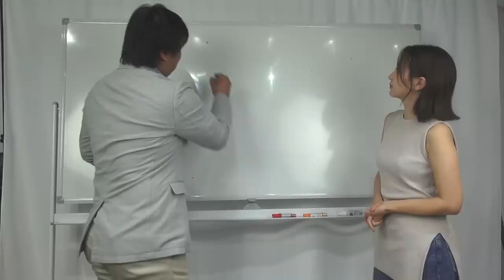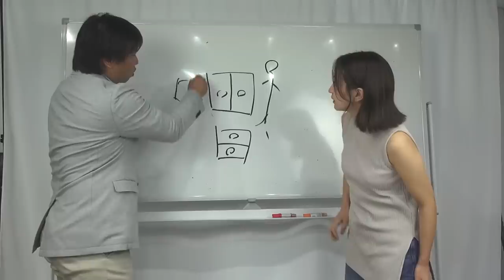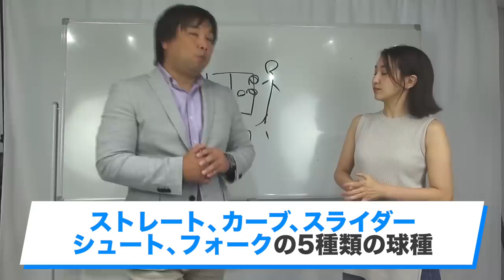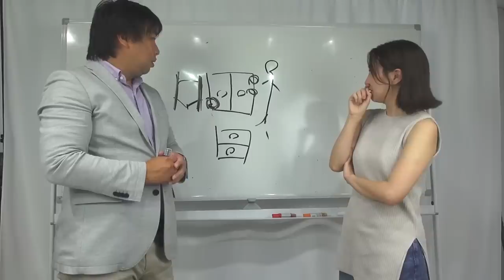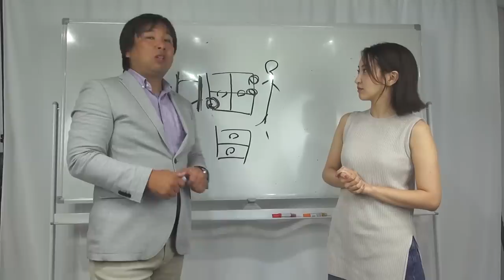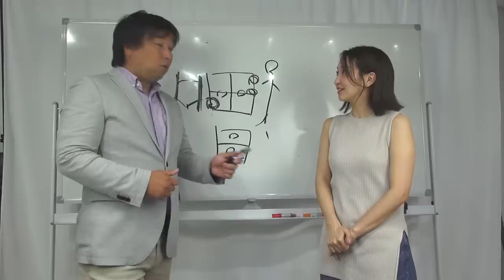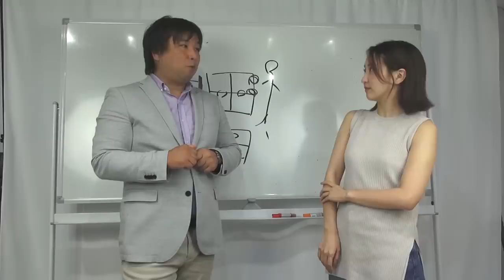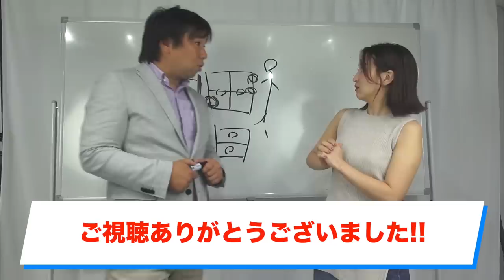【レッスン５！】リードするならこれを見ろ！里崎からみるリードのやり方！